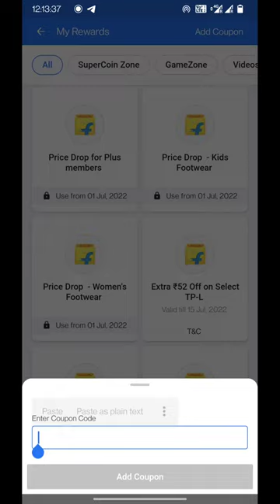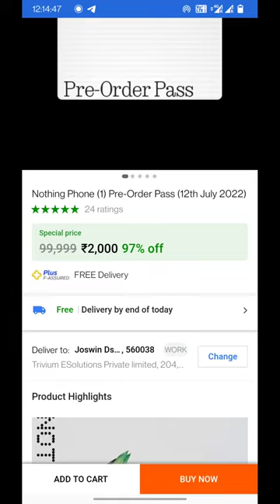Nothing Phone (1) Pre-order invite finally here!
I filled the invite of Nothing Phone (1) within one hour of it's opening and baam I got it today hardly 24 hours later.

It's a great feeling, hence felt like sharing.